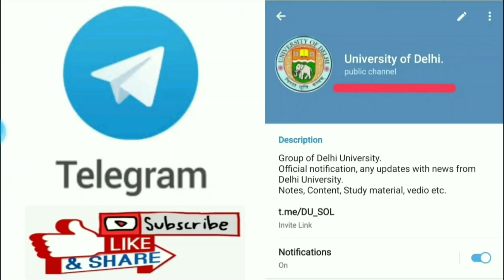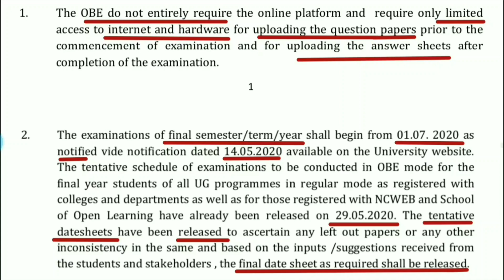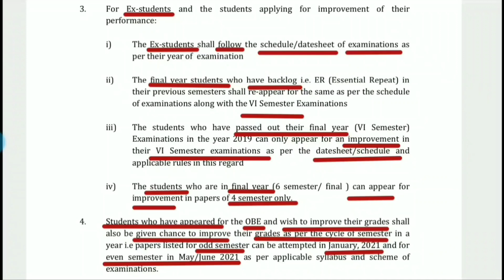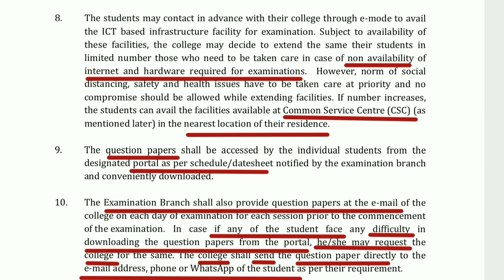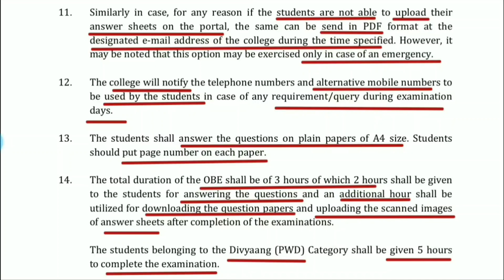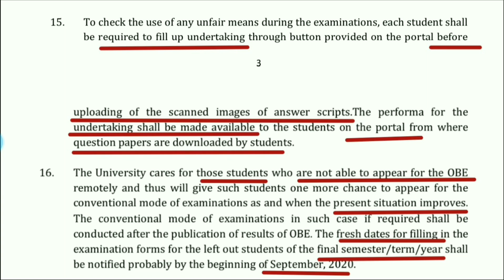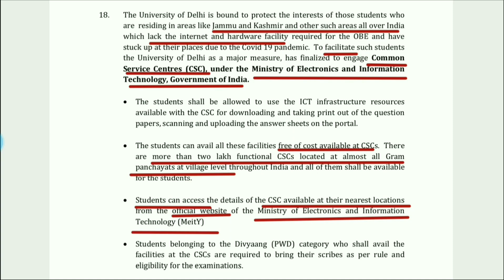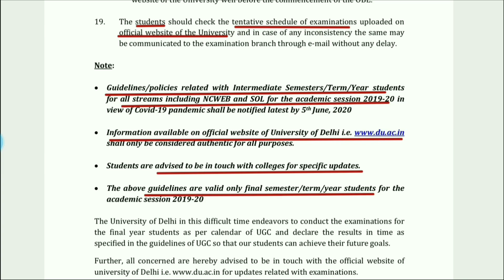19 Guideline's of OBE for Final Year/Sem./Term students|| Full explanation | NCWEB | SOL | REGULAR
"Open book examination" and "Tentative date sheet" Full explained in hindi English both language, video

Full information of Final year/ Final semester/ Final term for the "Open book examination".
Backlog, Improvement, Back, ER, all information about examination.

All type of students can avail the benefits of this session.
Very easy trick to clear DU exam.
If you missed Delhi university online class, you can watch here and All update regarding University of delhi.
Comment if any concerns or suggestions.